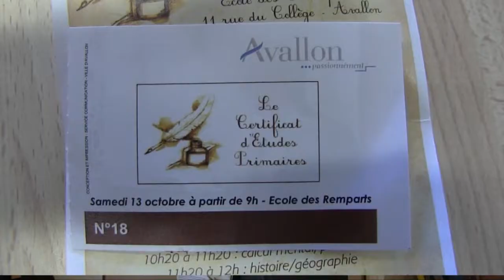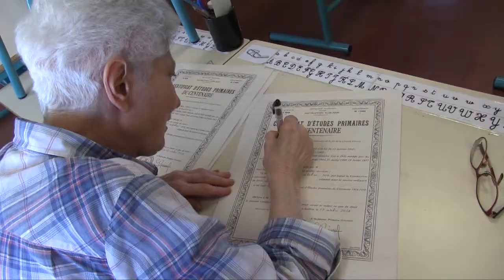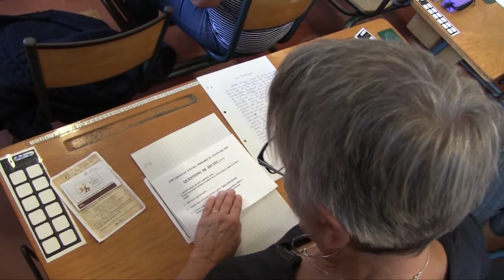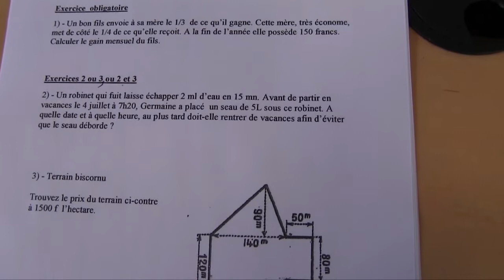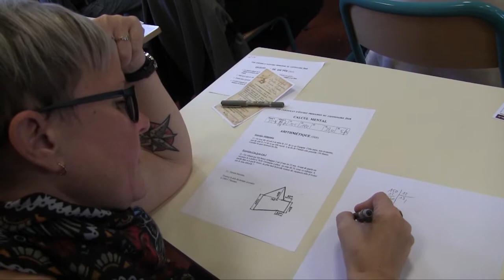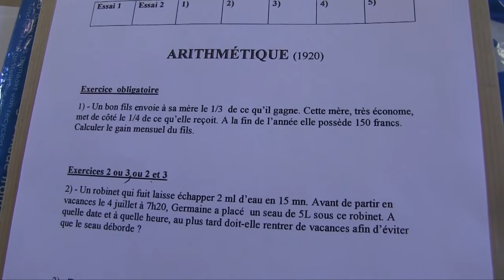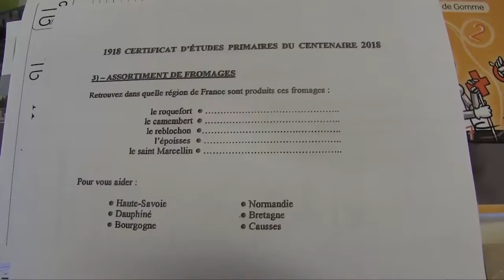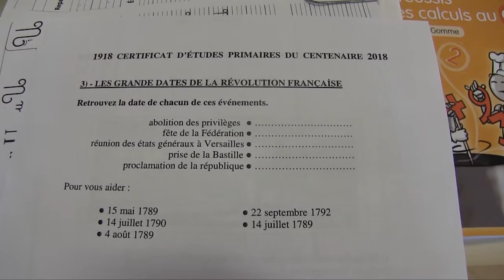Certificat d'Etudes à Avallon version 1918 !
Blouses et encriers, la mairie d’Avallon organisait une épreuve du certificat d’études, tel qu’il était passé en 1910. Une cinquantaine de candidats présent pour les épreuves.